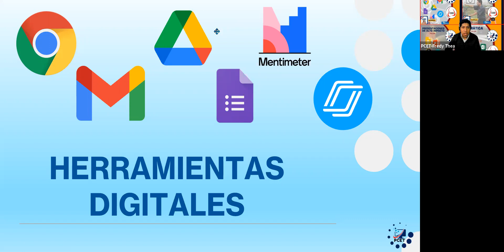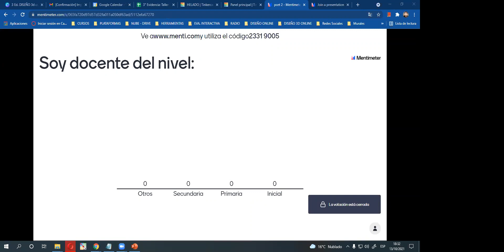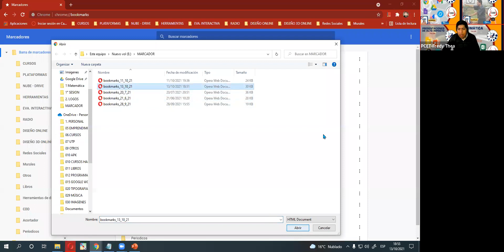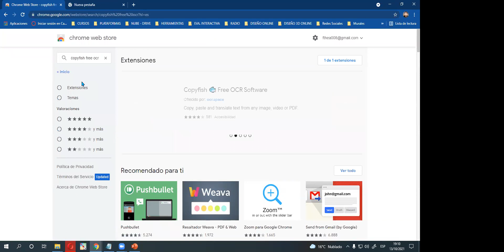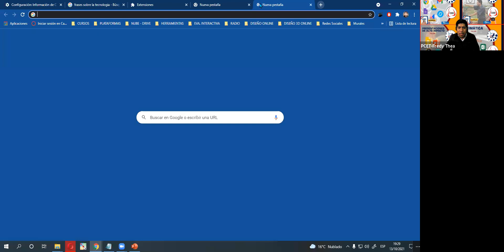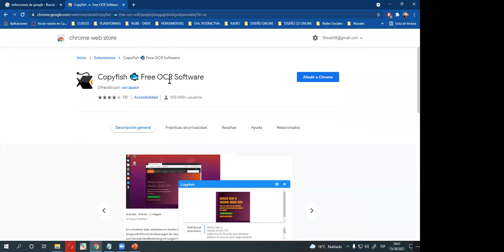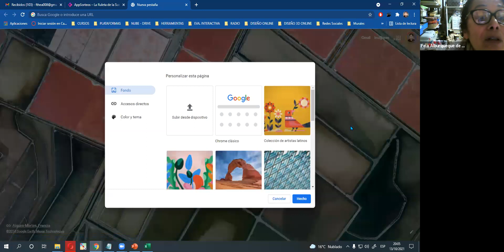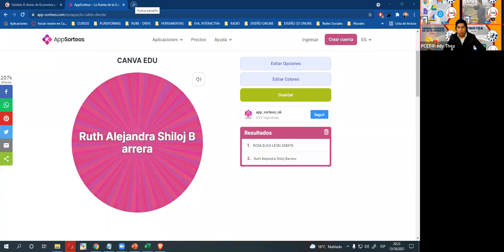Herramientas Digitales | Chrome 2° Sesión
Herramientas Digitales Oct-21 | Chrome